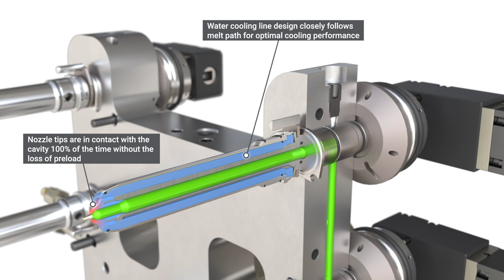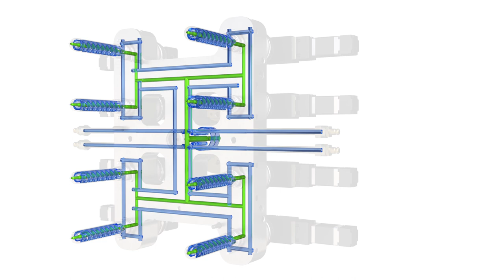Introducing Husky LSR Cold Deck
The all new Liquid Silicon Rubber (LSR) cold deck design utilizing proven Husky hot runner technology with specific enhanced features specifically for LSR applications 🎯

💡 Offering up to 16 drops/cavities
💡 4 nozzle lengths and 3 tip gate diameters
💡 Manifold design options that enable injection pressure resistance up to 1800 Bar
💡 Standard LX or EX actuation

Buy More Efficiently: Order online to benefit from significant savings, faster lead times, and rapid delivery so you can start producing sooner

✅Experience high performance LSR molding today
✅Now available globally